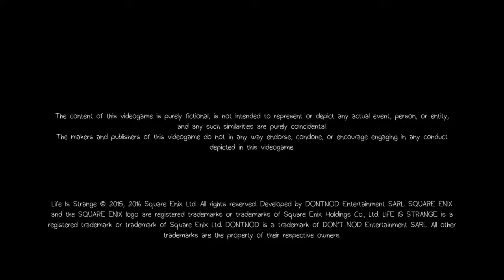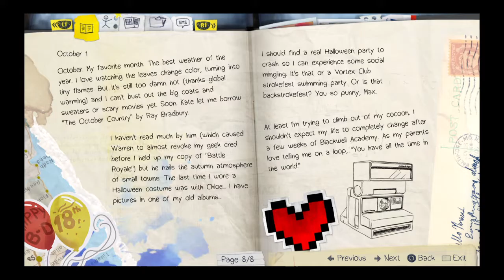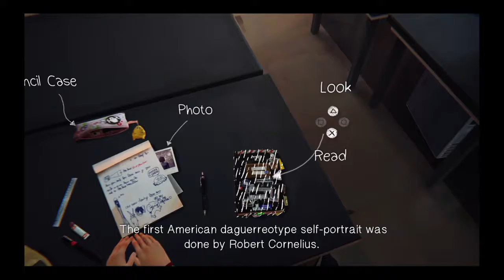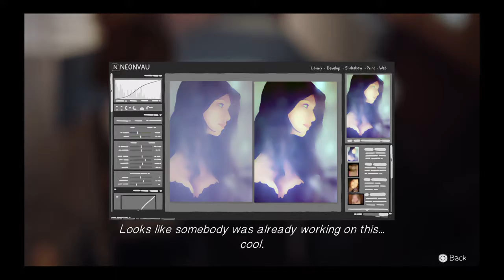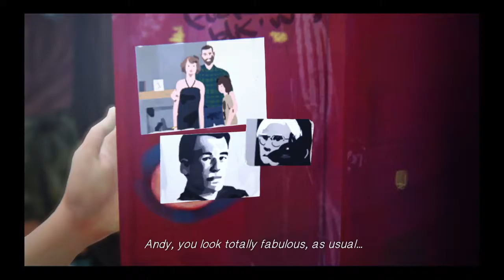School Lyf [Life Is Strange] DEMO